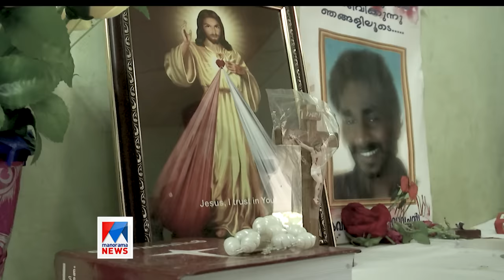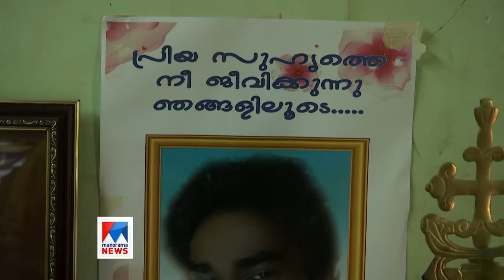കെവിന്‍റെ കഥ ; നീനുവും ജോസഫും അനീഷും പറയുന്നു | Kevinte Kadha | Manorama News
Kevin Murder | Kevin Story | Neenu | Aneesh | Police | Kottayam | Honour Killing | Sanu Chacko
Producer, Anchor: Abhilash P John | Edit: Sajith Paul | Manorama News